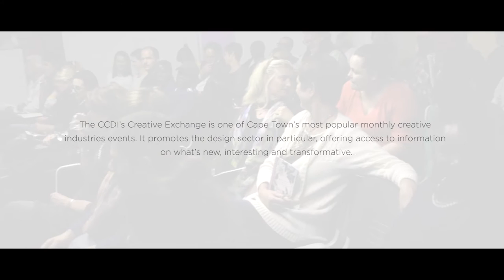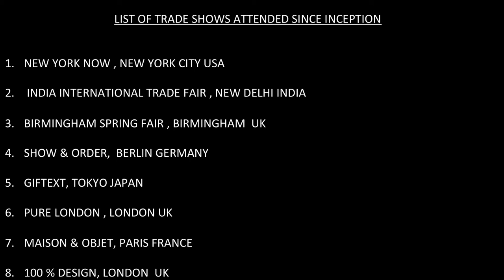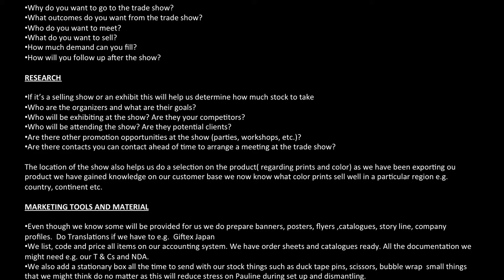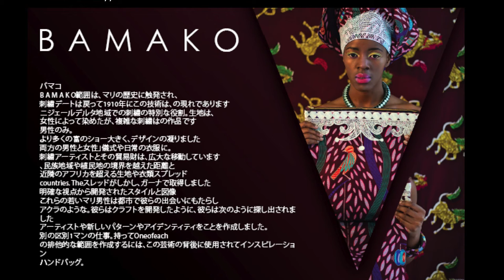One of Each | Creative Exchange 2016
The CCDI’s Creative Exchange is one of Cape Town’s most popular monthly creative industries events. It promotes the design sector in particular, offering access to information on what’s new, interesting and transformative.